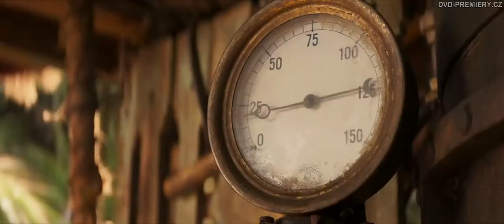Expedice: Džungle (2021) | DVD, Blu-ray | Trailer HD CZ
Filmová novinka v prodeji od 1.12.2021 [DVD, Blu-ray]

Trailer (upoutávka) k filmu Expedice: Džungle [Jungle Cruise, 2021].
(5000+ skladem DVD, HD BLU-RAY, 4K filmy).

Vydejte se spolu s oblíbenými hereckými hvězdami Dwaynem Johnsonem a Emily Bluntovou za dobrodružstvím ve struhujícím snímku od studia Disney s názvem Expedice: Džungle. Čeká vás vzrušující plavba po řece Amazonce s mazaným kapitánem Frankem Wolffem a neohroženou archeoložkou, doktorkou Lily Houghtonovou. Lily se vydává z Londýna do amazonské džungle, kde se spolu se svým bratrem nalodí na Frankovovu rozvrzanou loďku zvanou La Quila. Lily totiž pátrá po prastarém stromě s léčivou mocí tak nevídanou, že by mohla změnit budoucnost světové medicíny. Nesourodá trojice musí během dobrodružné expedice čelit nesčetnými nebezpečím a nadpřirozeným silám, které číhají v podmanivé kráse bujného deštného pralesa. Čím blíž se hrdinové dostávají k odhalení tajemství ztraceného stromu, tím víc dávají v sázku nejen osud svůj, ale i celého lidstva.